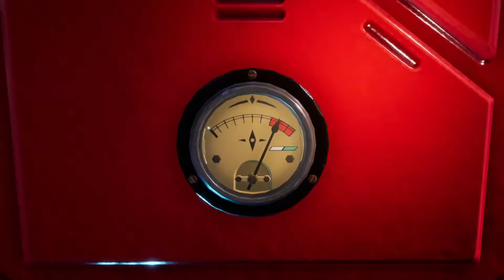CRAYTA MECHANICAL REVOLUTION LAUNCH TRAILER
Forge your own paths in an age of industry with our Mechanical Revolution Battle Pass, out now! Earn XP while completing Creator Challenges and unlock all kinds of incredible content such as the Dollface and Sprocket skins, the Choo Chooooo! emote, Magpie Drone & much more as you progress through 100 levels of industrial themed content!

About Crayta: Play from an endlessly growing library of user-generated multiplayer games across a huge variety of genres. From team-based shooters and obstacle courses to farming simulators and cooking games, there’s going to be something for everyone.